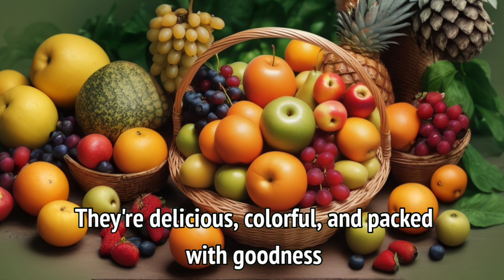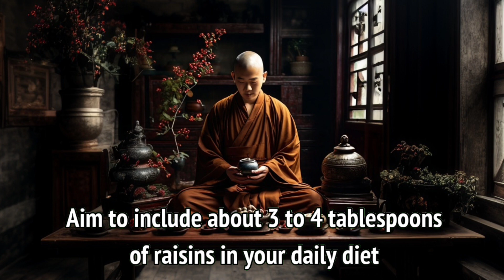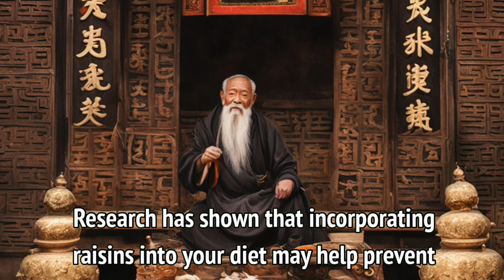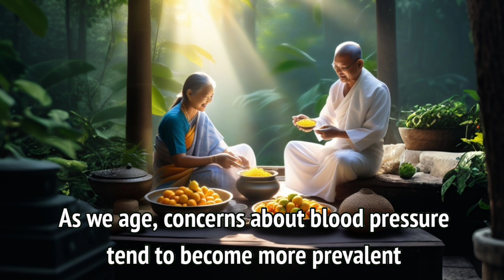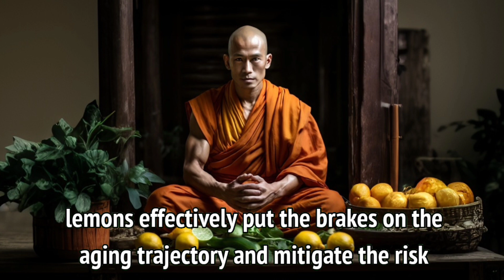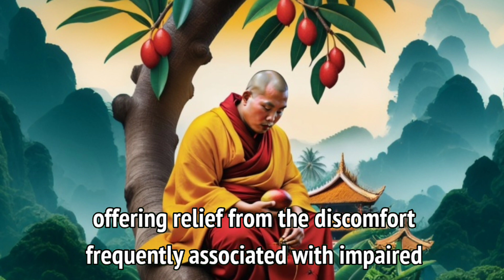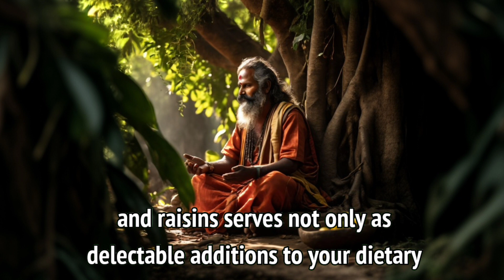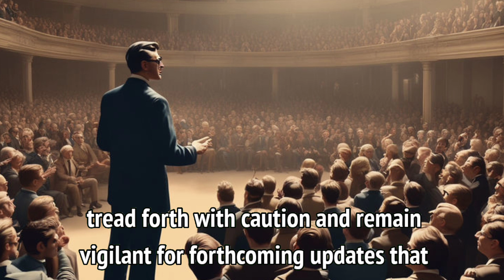If You Want Better Health, Eat Three Anti-aging Fruits Every Day | Zen Philosophy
Embark on a transformative journey towards holistic well-being with the revelation of three remarkable anti-aging superfoods: raisins, lemons, and papaya. Dive into the nutritional marvels of each fruit, discovering their profound benefits for vitality and longevity. Raisins, though modest in size, pack a punch with their fiber-rich content, aiding digestion, supporting heart health, and fortifying bones against osteoporosis. Their antioxidant prowess also holds promise in combatting cognitive decline and managing anemia. Meanwhile, lemons emerge as guardians of cardiovascular health, immunity, and digestion, thanks to their abundance of vitamin C, soluble fiber, and digestive enzymes. They combat oxidative stress, regulate blood pressure, and facilitate weight management, making them indispensable allies in the journey of aging gracefully. Finally, papaya, with its enzymatic prowess and nutrient density, supports digestion, bolsters immunity, and safeguards ocular health, offering a comprehensive defense against age-related ailments. By integrating these nutritional powerhouses into your diet, unlock the secret to perpetual youthfulness and vitality, embracing a future brimming with vibrancy, vigor, and timeless well-being.

your qurries:
eat three fruits every day anti-aging
anti-aging fruits
health
if you want better health
must eat 3 best anti-aging fruits every day if you want better health,anti-aging
anti aging fruits,anti-aging foods
must eat 3 best anti aging fruits every day if you want better health
eat 3 best fruit after age 50 if you want better health
natural anti-aging fruits,healthy diet
live healthy after 50,live healthy over 50